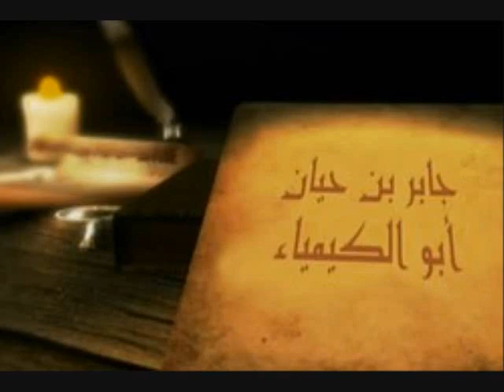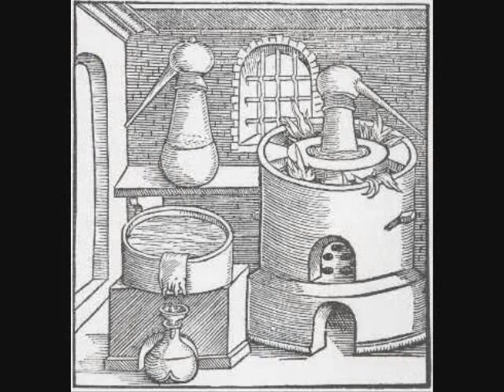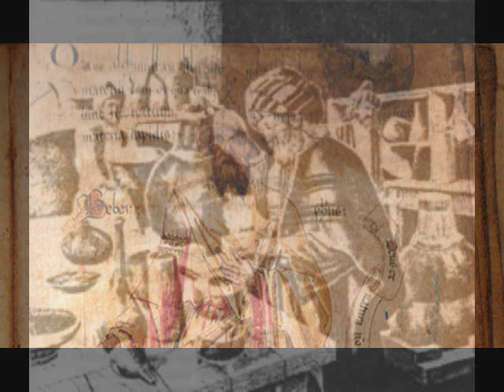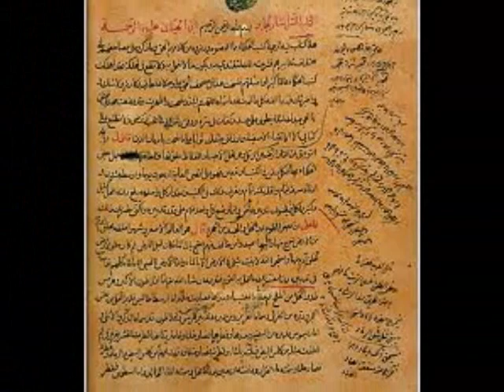Jabir Ibn Hayyan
Arab project